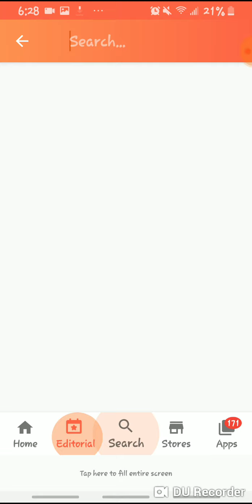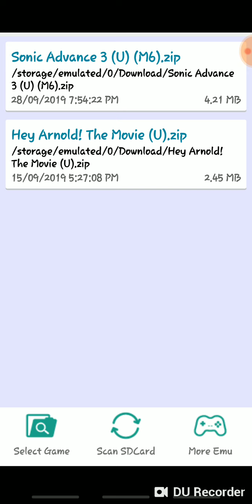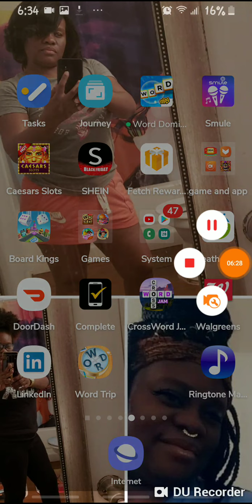Hey Arnold the movie gameplay android